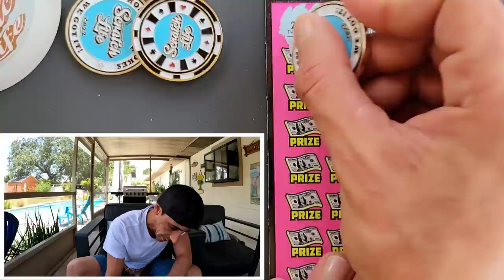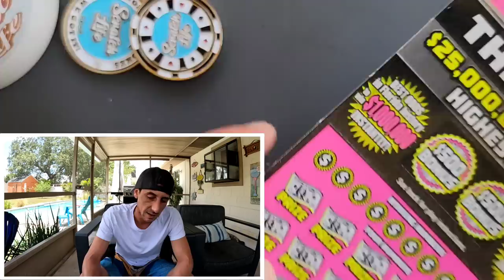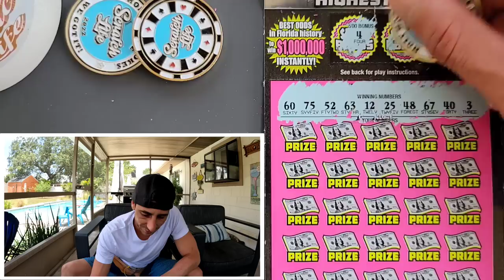⚠️HOLY SH*T 500X⚠️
3 x $50 500X the Cash scratch off tickets from the florida lottery!

 The Ring Light I use: